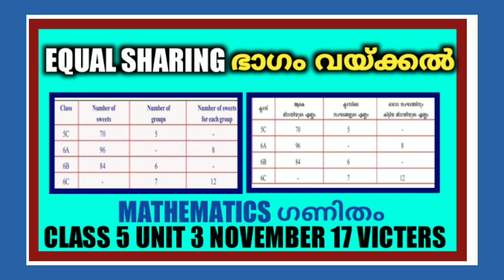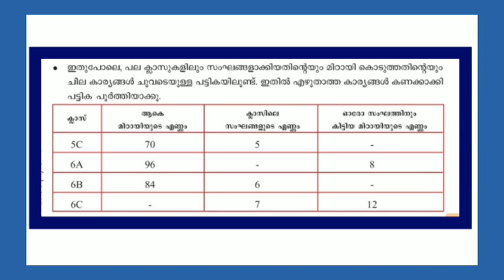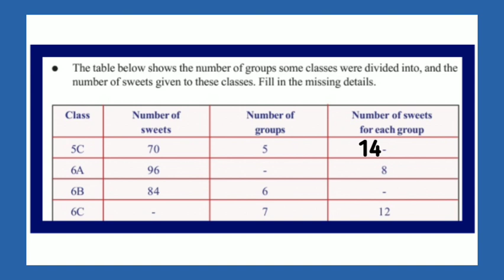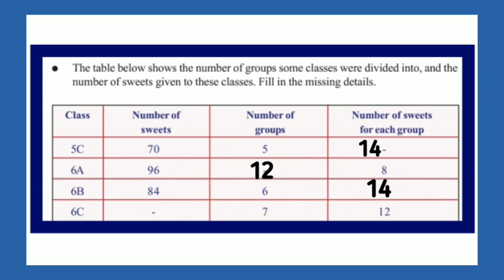Victers Channel Class 5 Maths|Malayalam Medium and English Medium|equal sharing ഭാഗം വെക്കൽ